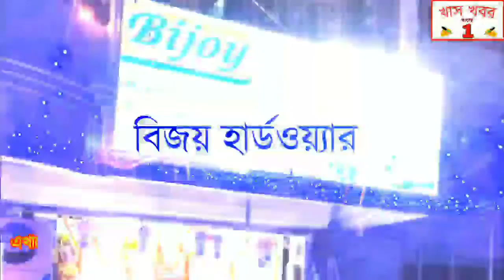অরঙ্গাবাদ টাউন ক্লাবের উদ্যোগে কর্তব্যরত সুতি থানার পুলিশের হাতে দেওয়া হলো কিছু খাদ্য সামগ্রী